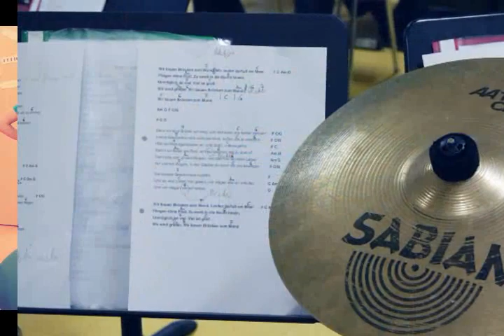Tag der offenen Tür 7